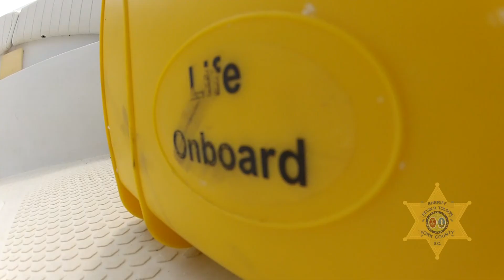YCSO Lake Patrol Safety Check List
Here's a quick boating safety check list video as we head into the MemorialDay holiday weekend.
to learn more about our agency.